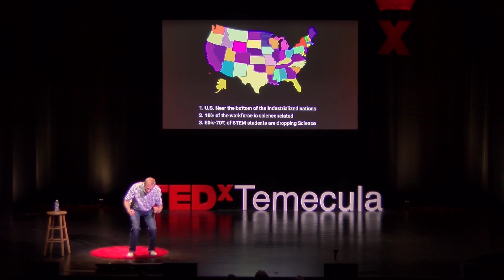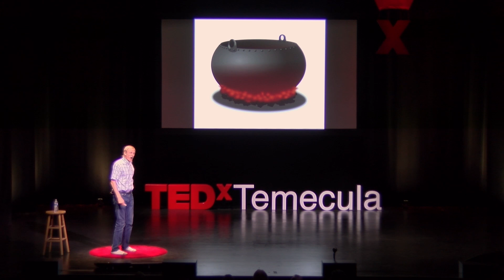The profound power of deep science on young people | Don Miller | TEDxTemecula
Can science for kids spark a profound sense of delight? Don Miller makes an appealing (and highly entertaining) case that challenges assumptions about how children absorb and retain science concepts. He delights the audience with the wonders of science, all to prove how science education ought to be taught. Science that goes deep and delights builds in kids "science minds" that track with the greatest science innovators and discoverers on the planet. Don has spent much of his life teaching the wonders of the world around us to kids of all ages. He has been astonished at the help, delight and life-changing experiences that have come to young people of many ages, backgrounds and nationalities. In the process of being in the trenches with kids, he has learned that certain approaches to teaching science can have profound effects on the lives of young people AND on their ability to learn. This talk was given at a TEDx event using the TED conference format but independently organized by a local community.